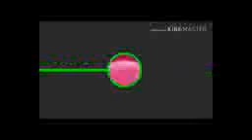QARI MUHAMMAD ALI FLAHI Advice From The Quraan And Hadith Part 13